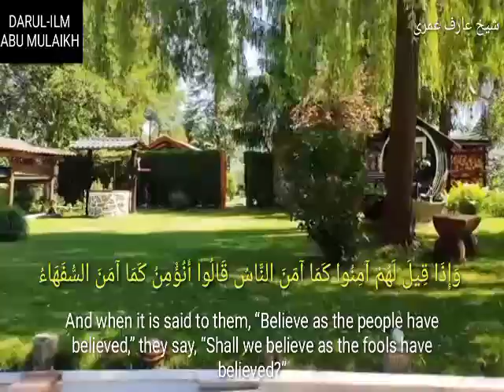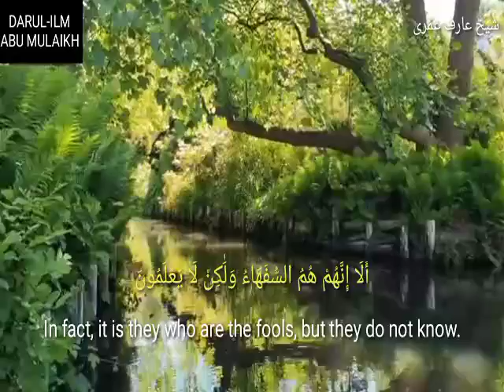Islamic whatsaap status. Arif Omri